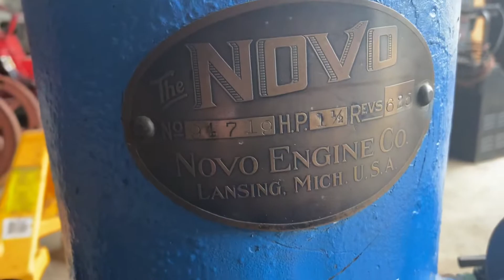1 1/2 Novo hit miss engine with rare carb